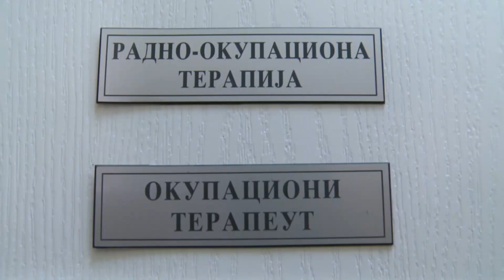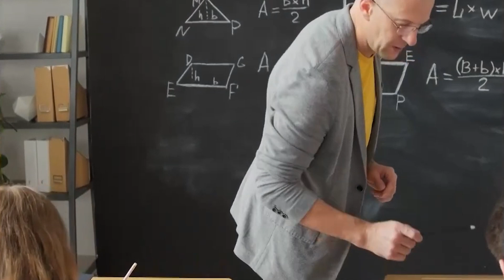Svetski dan mentalnog zdravlja - Anksioznost i depresija najčešće tegobe zaposlenih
Svetski Dan mentalnog zdravlja 10. oktobar ove godine se obeležava sloganom – "Mentalno zdravlje na radnom mestu“, a psihijatar iz Klinike za psihijatrijske bolesti "Dr Laza Lazarević" Ljiljana Simić izjavila je kako podaci za Srbiju pokazuju da su prisutni poremećaji koji upućuju na anksioznost i depresiju i da su to najčešće tegobe zaposlenih.